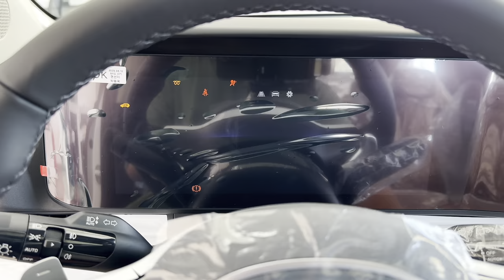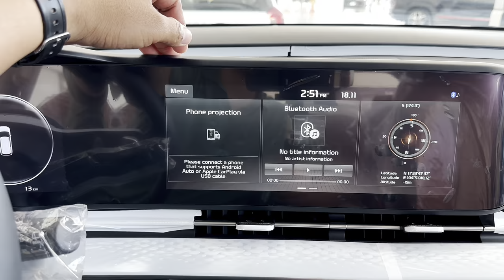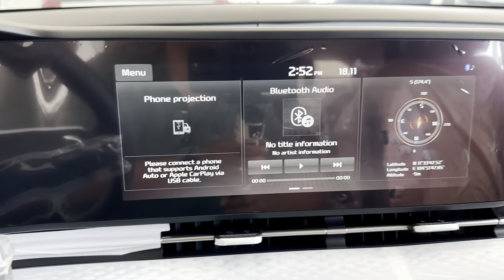All new kia carnival 2024 Exterior and Interior Walkaround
Thanks To : KIA Cambodia
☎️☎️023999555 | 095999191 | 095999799